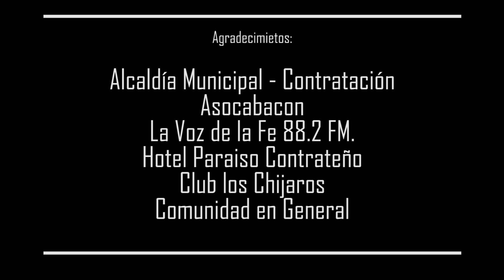Rey Zamora - A Mi Tierra - (Contratación) - Making Of - Detras de Cámaras - Colombia - Norteña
Artista, Rey Zamora,
Tema, A Mi Tierra, Contratación, Santander,
Autor, Luis Amado,